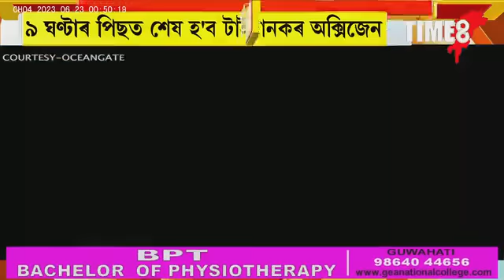আৰু মাত্ৰ ৭ ঘণ্টা। ৭ ঘণ্টাৰ ভিতৰত টাইটানৰ সন্ধান নাপালে টাইটানিকৰ দৰেই দশা হ'ব টাইটানৰো